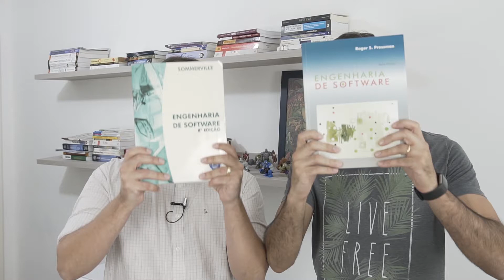Engenharia de Software para Concursos: Roger Pressman x Ian Sommerville | 44 de 100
No vídeo de hoje tivemos uma batalha de peso: Roger Pressman x Ian Sommerville - Qual dos dois é o melhor quando se trata de livros para estudar Engenharia de Software para Concursos? Confira a análise completa no vídeo!

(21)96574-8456